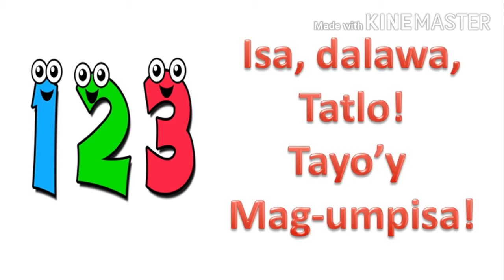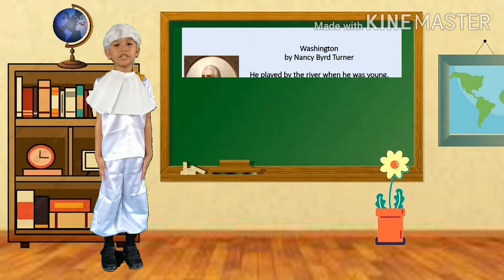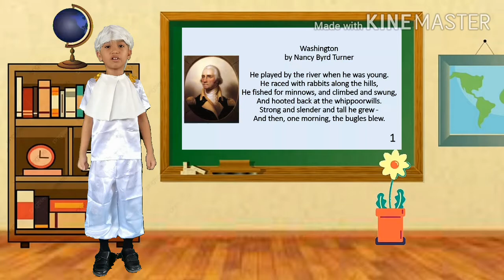Washington by Nancy Burd Turner